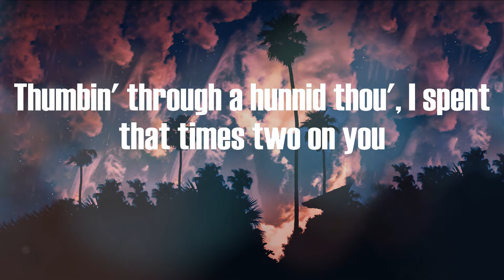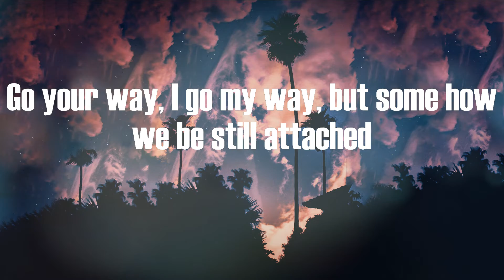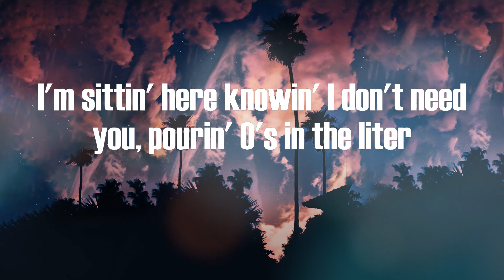Moneybagg Yo - Wockesha (Lyric Video)